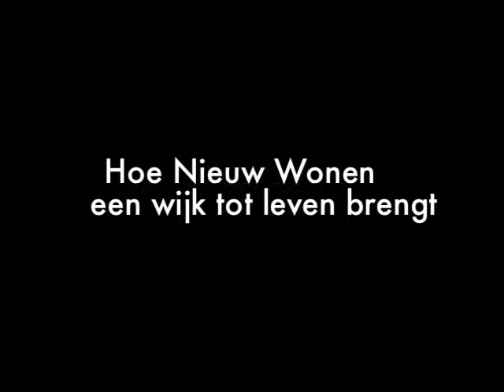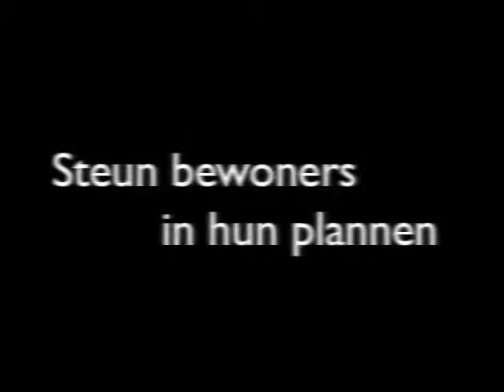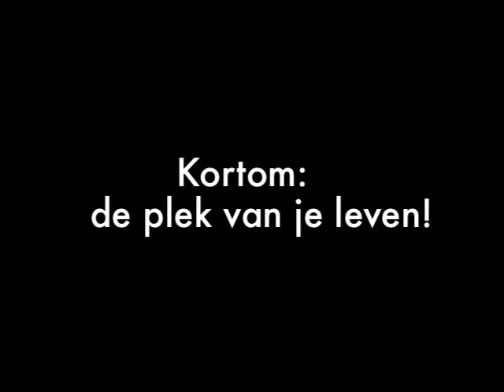Film Nieuw Wonen Veenendaal-oost.m4v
Ontmoeting, participatie, bewonersinitiatieven, kunst. In dit filmpje een overzicht van 1 jaar Nieuw wonen in Veenendaal-oost. De plek van je leven!